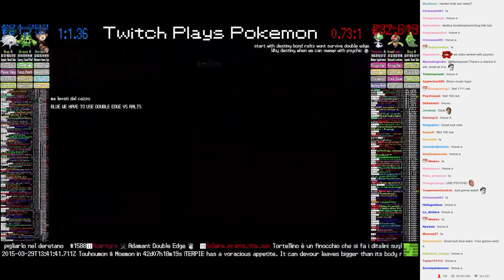Twitch Plays Pokémon Battle Revolution - Match #8805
Twitch Plays Pokémon Battle Revolution (w/ Twitch Chat &amp; Vietnamese/Crystal)
Match #8805 [Blue: Sentret, Cacnea, Silcoon] vs [Red: Ralts, Baltoy, Metapod]